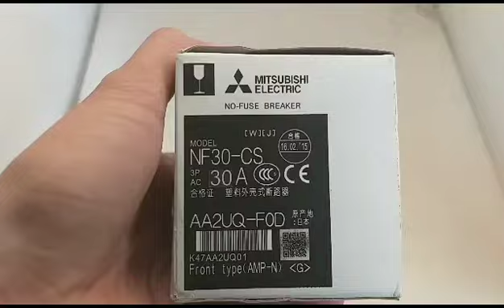Breaker NF-30CS 3P 30A Mitsubishi